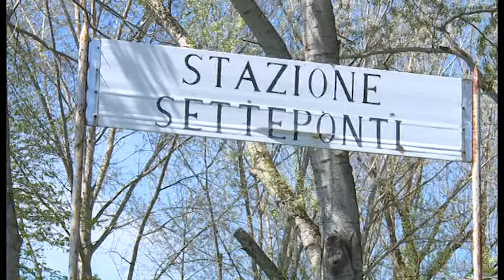La nuova edizione del "Cammino della Setteponti"